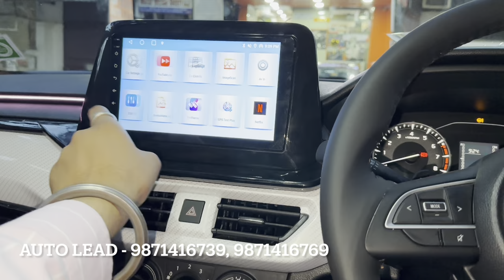brezza modified | brezza lxi modification | new brezza luxury interior | new brezza modified 2024